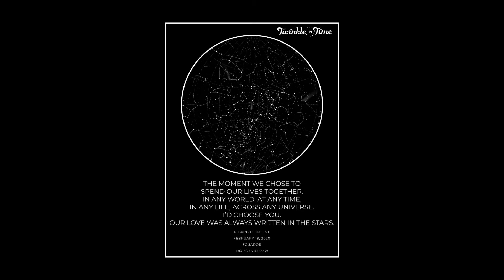*FREE* R&B Chill | Cinematic Type Beat 2021 - "Trippy"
Free to use beat(for non-profit only). Absolutely any use of my beats need credit in title(prod. by PocketBeats).